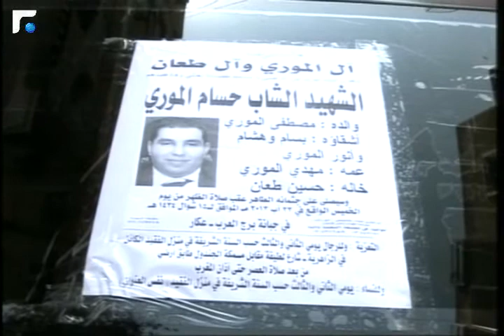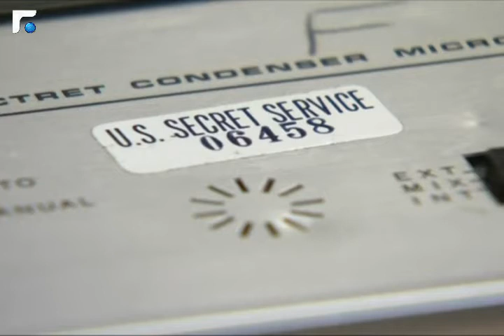النشرة الفرنسية Le Journal 22/08/2013